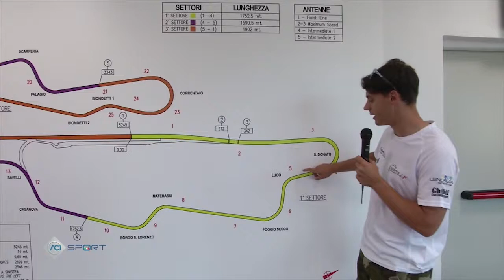Campionato Italiano Sport Prototipi Mugello 2018 Aci Sport Magazine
Campionato Italiano Sport Prototipi Mugello 2018
Aci Sport Magazine

 Il pilota di Best Lap si impone all'ultimo passaggio cronometrato scavalcando Mirko Zanardini (AC Racing) fino a quel momento in testa alla classifica dei tempi. Ottimo terzo il giovanissimo Simone Riccitelli (Kinetic Racing Team). L'appuntamento con le Wolf GB08 Thunder motorizzate Aprilia RSV4 è alle 15.30 con gara 1.
Image

Con un tempo che polverizza il primato in qualifica della scorsa stagione, Dario Capitanio firma la pole position per il terzo round stagionale del Campionato Italiano Sport Prototipi in corso al Mugello.
Proprio al passaggio sotto la bandiera a scacchi il pilota romano di Best Lap ferma infatti i cronometri su 1’44.579, a 180,552 km/h, scalzando per tre decimi di secondo Mirko Zanardini fino a quel momento in testa alla classifica dei tempi sulla vettura di AC Racing.
Simone Riccitelli, nei colori Kinetic Racing Team, conquista invece un ottimo terzo posto accanto a Lorenzo Pegoraro (Best Lap), che aveva a lungo imposto il ritmo della sessione già a partire dalle prime tornate, mentre Claudio Giudice (Scuderia Giudici) e Matteo Pollini (Giacomo Race) guadagnano la terza fila.
Andrea Gagliardini, sulla terza vettura di Best Lap e Stefano Attianese nei colori di Bad Wolves scatteranno invece dalla settima e ottava posizione in griglia con alle loro spalle Simone Borelli, sulla prima vettura di BF Motorsport ed il quarto alfiere di Best Lap, Gianluca Carboni, che nel finale riesce a scalzare dalla Top-10 Davide Uboldi, così 11esimo nei colori di BF Motorsport.
Con il punto della pole position Capitanio riesce a superare Pegoraro in testa alla classifica tricolore dove i due piloti di Best Lap si erano ritrovati perfettamente appaiati dopo la tappa di Misano.
Da segnalare, infine, il valore prestazionale della pole position siglata oggi dal pilota romano che, con la Wolf GB08 Thunder, migliora i riscontri cronometrici della scorsa stagione (pole di gara 1 Bellarosa in 1’45.741 sulla Tornado CN Turbo, pole di gara 2 Randaccio in 1’46.979 sulla Norma M20F CN2 2.000) e si avvicina sensibilmente alla pole 2016 di Uboldi, in 1’44.052 sulla Ligier JS53 di CN2 2.000.
E non solo, perché la giornata di qualifica dell’intero weekend tricolore, colloca lo Sport Prototipi al vertice prestazionale anche sulle altre categorie, come dimostrato dalla sessione di qualifica del Campionato Italiano Gran Turismo dove la pole position è stata firmata da Jesse Krohn, su BMW M6 GT3, in 1’46.301 davanti a vetture come Lamborghini Huracan GT3 (1’46.383 – Giacomo Altoè), Audi R8 (1’46.697 – Bar Baruch) e piloti del calibro di Giancarlo Fisichella, autore del quinto tempo in 1’47.125 sulla Ferrari 488 GT3.
Se poi si pensa al motore di derivazione motociclistica Aprilia RSV4, di soli 1.000 cc, è interessante notare come la pole position di Capitanio e della Wolf sia di 1”7 più veloce della pole siglata in 1’46.208 da Valentino Rossi poco più di un mese fa sulla Yamaha per il Gran Premio d’Italia di Moto GP.
L’appuntamento in pista è alle 15.30 con gara 1, mentre domani alle 13.00 sarà dato il via a gara 2. Entrambe le gare da 25 minuti + 1 giro, saranno in diretta in TV su Sportitalia (dtt 60 SKY225) e livestreaming sul sito acisport.it/CISP e sulla pagina Facebook.com/CISPrototipi.